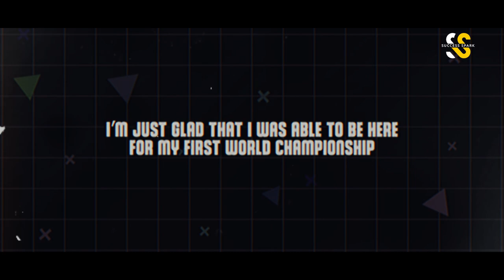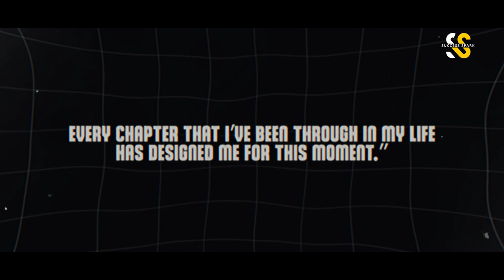Shacarri Richardson's AMAZING Performances Will Blow Your Mind!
Explore the best of Sha'Carri Richardson, one of the most exciting talents in track and field. From her explosive speed in the 100m and 200m to her impressive performances at the World Championships, Richardson has proven herself as a top competitor. Discover how Sha'Carri Richardson became the most feared runner in the world, showcasing her determination and skill. Don't miss her incredible journey, including her quest for a gold medal and her aspirations to break the Sha'Carri Richardson world record. Join us to celebrate the remarkable achievements of this phenomenal athlete!

Welcome to Success Spark, your go-to YouTube channel for inspirational and motivational content. We are dedicated to uplifting struggling individuals through our empowering videos. Our channel features a collection of remarkable life stories from renowned motivational speakers and famous personalities, making it easy for viewers to relate and find inspiration. Join us as we guide you on a transformative journey, providing the motivation and encouragement you need to overcome challenges and achieve your dreams.

*I hope you enjoyed this Shacarri Richardson's AMAZING Performances Will Blow Your Mind!, a lot of work has been put into it.